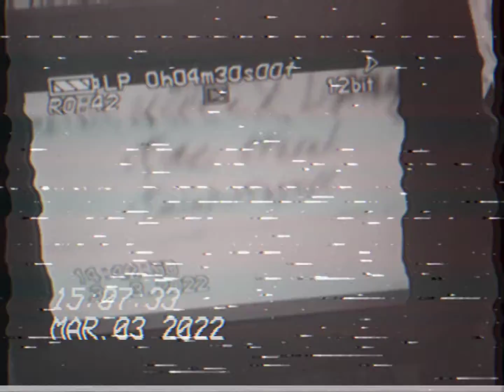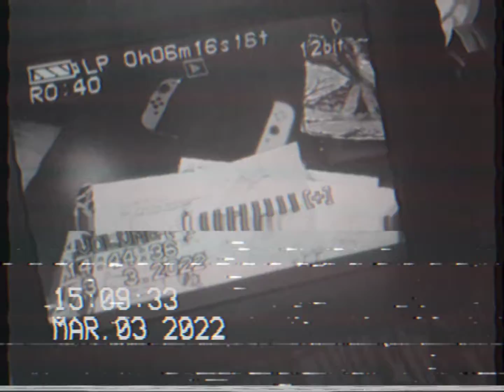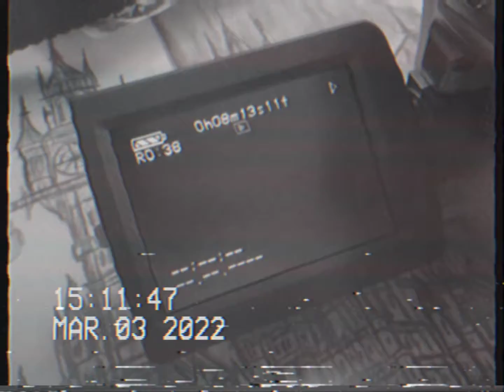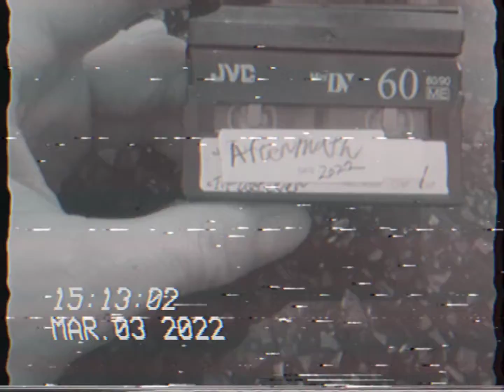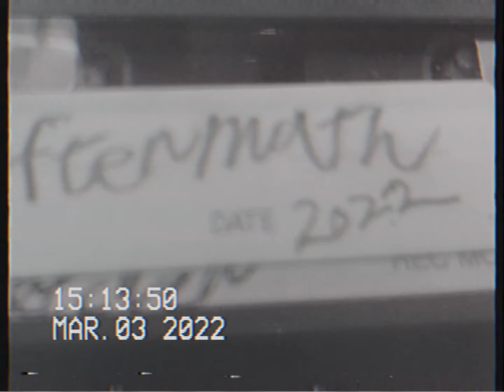Aftermath 22. Part 2